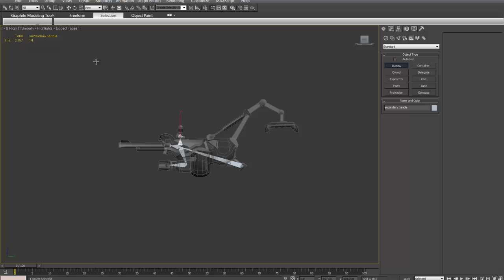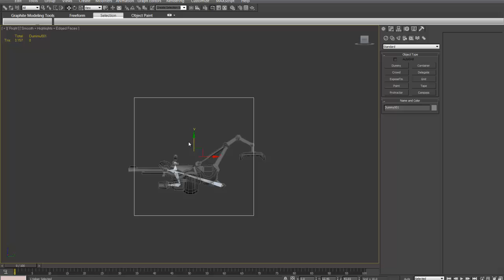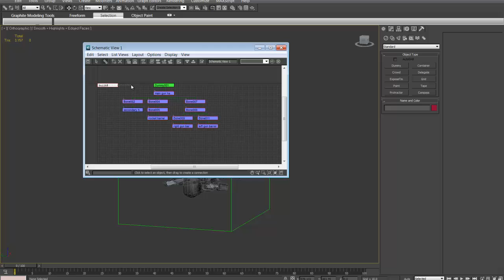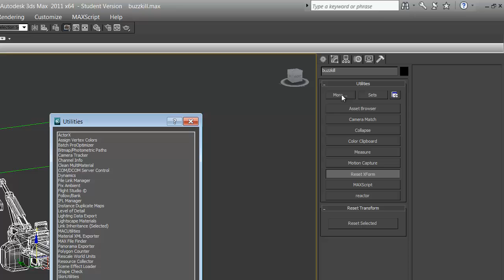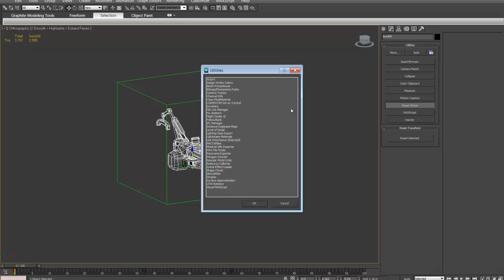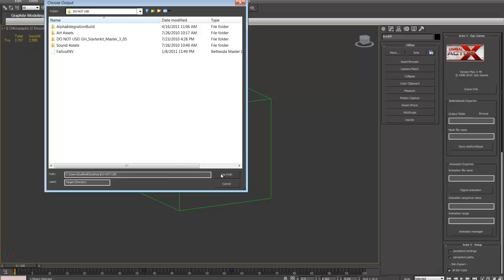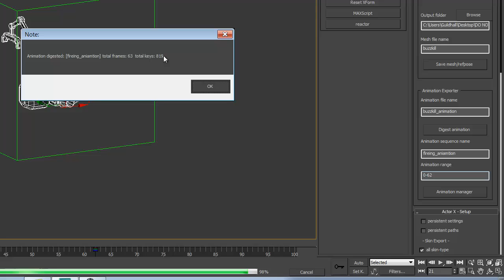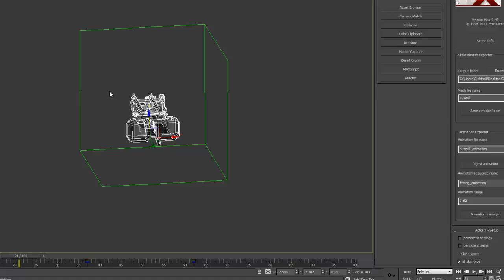UDK Custom Weapon Tutorial Part 2: Exporting a Weapon for UDK (2 of 2)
Exporting a Weapon for UDK 2 of 2
UDK VERSION: May 2011
Craig Prince
Guildhall @ SMU (Cohort 16)
6/5/2011